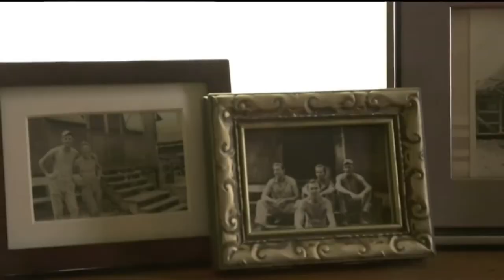Knoxville Veterans Day Parade, Nov. 11, 2019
WATE's coverage of the 2019 Knoxville Veterans Day Parade in downtown Knoxville, Tennessee, on Monday, Nov. 11, 2019. (WATE)